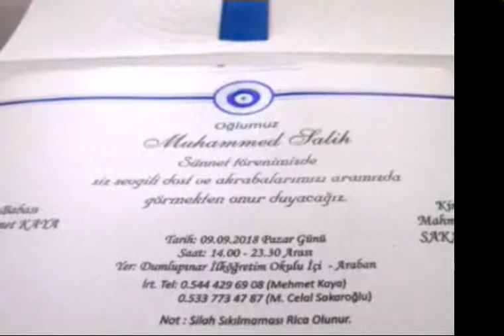Oğlunun sünnət dəvətnaməsinə elə şey yazdırdı ki, GÖRƏNLƏR İNANMADILAR - FOTO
Türkiyənin Qaziantep rayonunun Araban qəsəbəsində iş adamı Mehmet Kaya oğlunun sünnət toyu dəvətnamələrinə yazdığı "mesaj"la diqqətləri üzərinə çəkib.

Mehmet Kaya bütün dəvətnamələrə "Toyda silahdan atəş açılmasın, xahiş edirəm" xəbərdarlığını yazdırıb.

Kaya bu addımını bölgədəki toylarda adət olan silahdan havaya atəş açılmasının yol açdığı faciələrin 1 yaşlı oğlunun toyunda da baş verməməsi ilə izah edib.(milli.az)